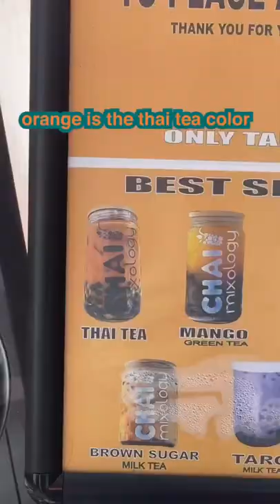Boba inspired by my new PODCAST 😋 | The Passion Project with Hallee Smith